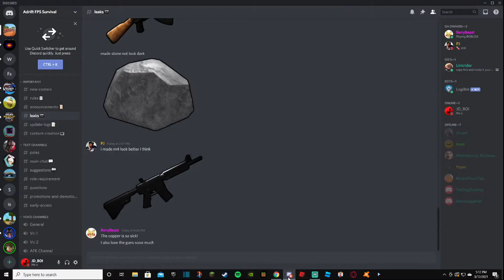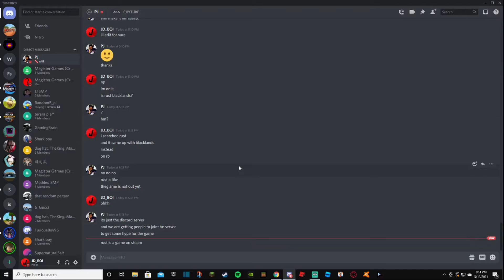NEW ROBLOX RUST GAME!!! (Competing with other roblox rust games??????)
Adrift! The new rust style game coming to roblox!